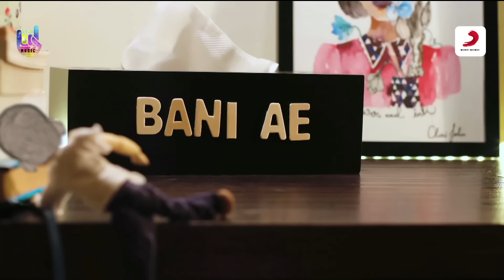PURO PURO Official Song - Badal | New Punjabi Songs 2018 | Being U Music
Being U Music Presents New Punjabi Song 2018 "PURO PURO" by Badal. The song has been sung and composed by Badal himself.

After giving two back to back chartbuster tracks like Vamos and Trip,  BeingU music and Badal are all set to release their third track titled Puro Puro.

Set 'Puro Puro' song as your Mobile Callertune (India Only)
⦿ Jio Users, Use Jio Music App to Set This Song as Jio Tune

Arrangement: Captain fuse and Badal
Mix and master: Abhishek Gautam
Music Label - Being U Music/ Sony Music
Produced by Akshit Kumar & Gurjot Singh
Directed by Manikaran Singh
Art and Illustrations by Clari John
DOP: Deepakshi Mishra and Lavesh
Assistant Directors: Milin Panchal and Saurav Banerjee
Art Assistants: Sayali and Jinson

Edited by Manikaran Singh, Vishal Warbhuvam
Graphics by Nikhil K & Pritam Kumar
DI colorist- Vishal Warbhuvan

Song Lyrics:
Tu Mera kohinoor sohniye
Lai Jaana tainu door sohniye
Nyi dsna m hor kise nu tere baare
Vekh ke tera noor goriye
Ho gya m majboor goriye
Change bhale gabru nu dikha gyi din vich taare
(Spanish)
Eres mi chica diamante
Ese querpo esta caliante
Puro puro puro puro puro
Me amor es

Tu heera kohinoor sohniye
duniya vich mashoor sohniye
tod tod ke dil sitdi ae kehnde saare
Tainu apna bna lena
Duniya tohn chupa laina
Tainu pyar karaan m roz roz na laava laare
(Spanish)
Me amor es

Tu tu tu bani ae mere leyi
Kyu kyu kyu tu aave nede nyi
Tere naal bitawa har din mere ae supna
Ik wari fadd hath tera m fer nyi chadna
Mi amor es

Yeah mi amor es

Puro Puro Song Meaning & Translation
You are my Kohinoor diamond
Ill take you away and won't tell anyone about you
Your beauty makes me go crazy

(Spanish)
You are my diamond girl
and your body is really hot
But my love for you is pure

(Verse)
You are Kohinoor diamond
Famous all around the world
Everyone says that you break hearts and throw them away
I'll hide you from this world
Ill love, you daily I promise I'm not kidding

You are made for me
Then why don't you come close to me
Spending every day with you is my dream
I'll never leave your hand once I hold it

I'll take you away
(Spanish)
And love for you is pure